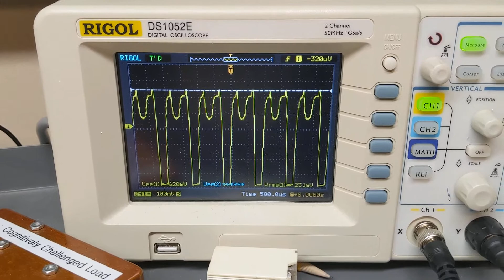Octave Bloom with the Augustus Octave Fuzz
Nerd alert!
Someone told me today they like the way the octave blooms on the Augustus. This is a phenomenon I've been aware of since the design process, but not something I've really discussed with the general public. Or specific publics.
They say a picture tells a thousand words, so here, I'll just show you. Then I'll play some long, sustained notes so you can hear what all that sounds like!